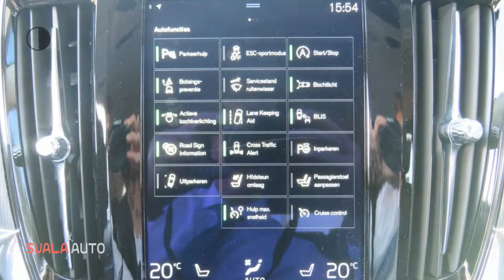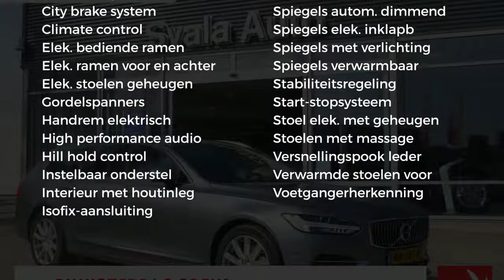Volvo V90 D4 190pk Automaat INSCRIPTION div.opties